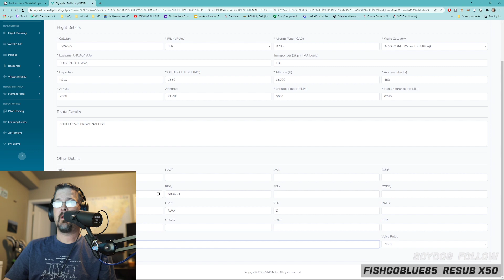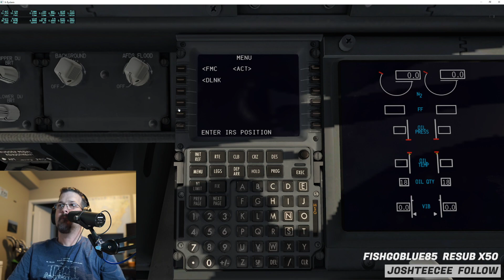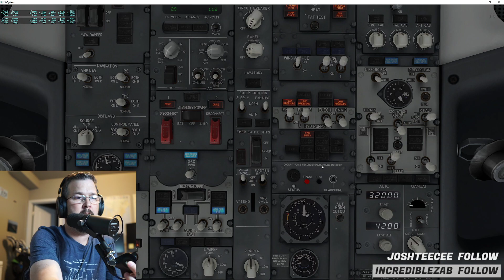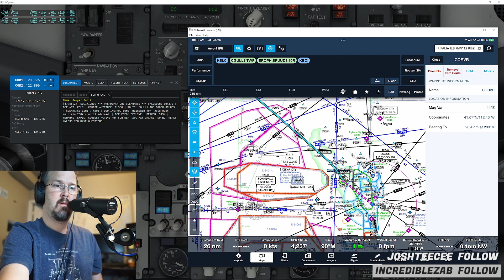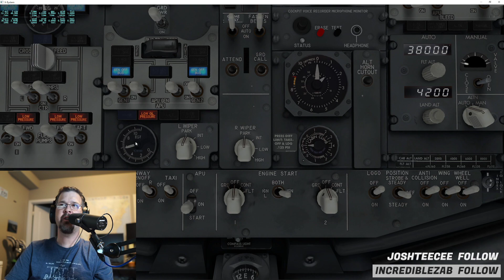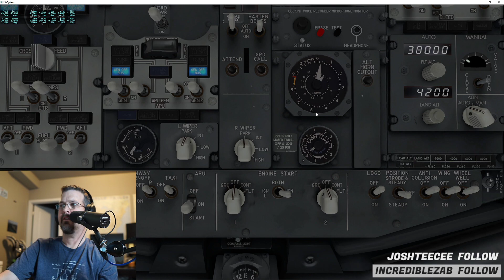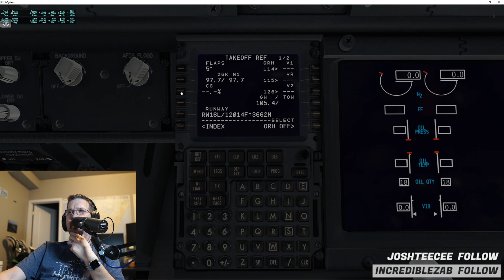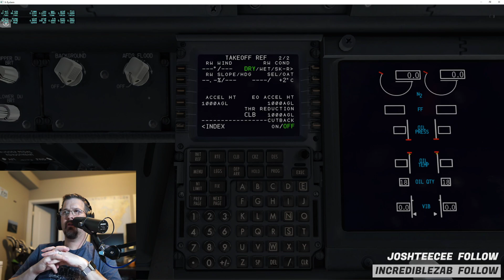Part 1Testing SharedFlight Beta Zibo with N87UP